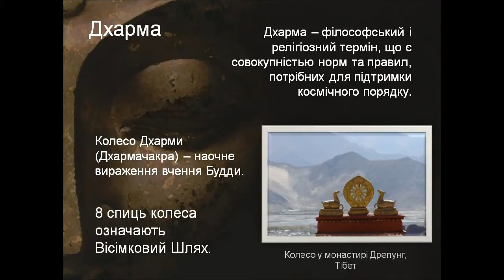Презентація Буддійську ступа в Санчі